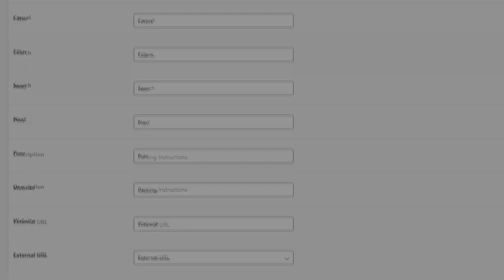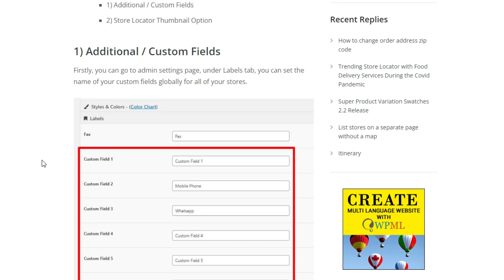Super Store Finder for WordPress How to Use Custom Fields Patch 6.9 + Full Guide Store Locator 2023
This video will discuss everything about Super Store Finder for WordPress patch 6.9 which includes how to use Custom Fields and other features added in this patch.